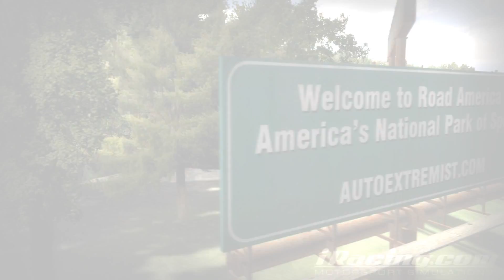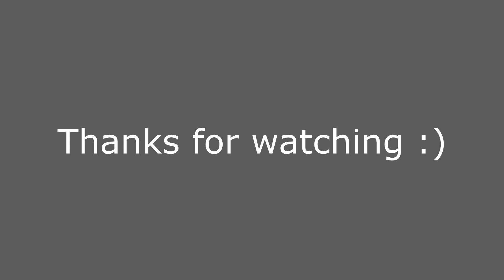iRacing - Race - Waiting for Inspiration (slow-motion)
iRacing video montage in slow-motion. Hope you like it :)